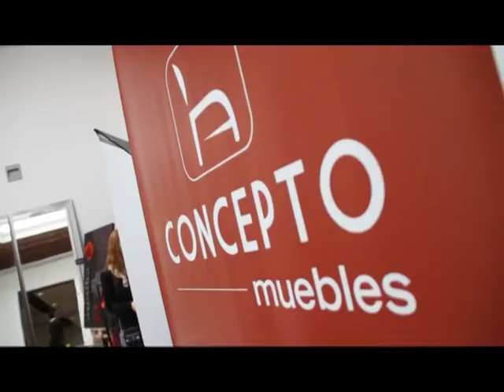concepto muebles expocon 2012